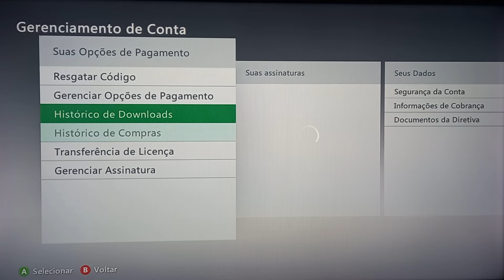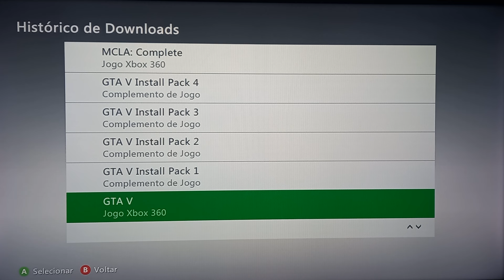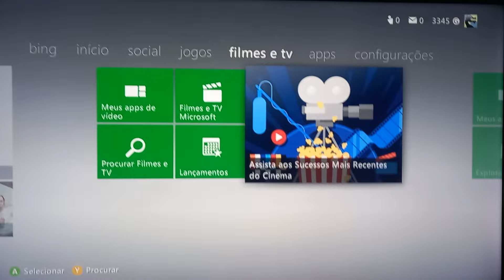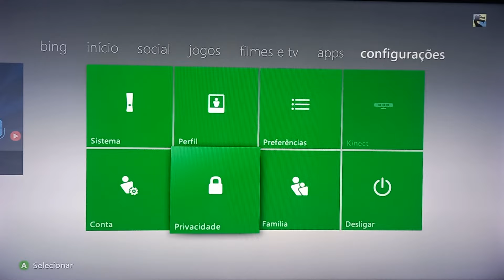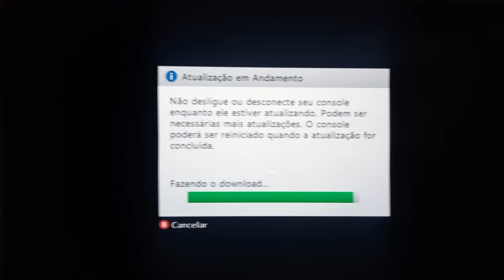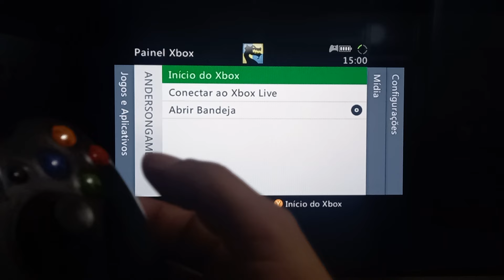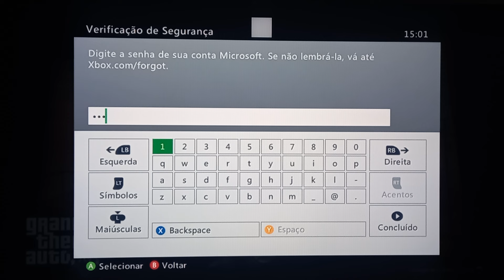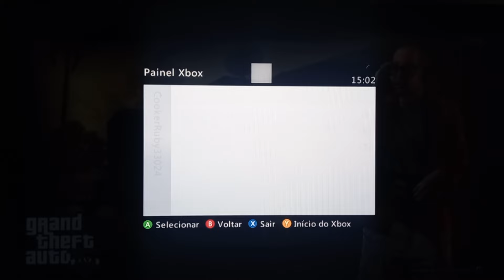JOGOS XBOX 360 ANDERSON GAMER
▶ JOGOS  XBOX 360 BLOQUEADO E DESBLOQUEADO  🌟🌟🌟🌟

▶Compre Pela  LOJA 🌟🌟🌟🌟

▶ ENVÍO DA CONTA EM 15 MINUTOS

👉 JOGOS SEM INTERNET NO SEU CONSOLE XBOX 360
ATENDIMENTO WHATSSAP : 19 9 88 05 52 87

CANAL SOBRE FUTEBOL E GAMES  XBOX 360 XBOX ONE XBOX SERÍES PS4 PS5 ! 🏆